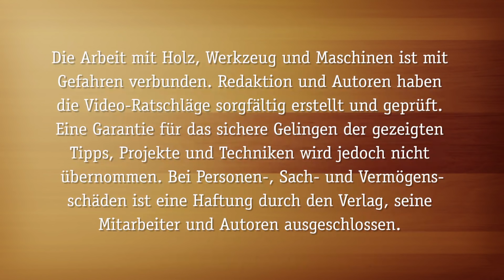Dreikantleisten und runde Zapfen - ganz einfach von der Bandsäge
Eine einfache Vorrichtung macht Schnitte an der Bandsäge möglich, die diese Maschine sonst nicht beherrscht. Stellen Sie damit ganz einfach Dreikantleisten und runde Zapfen mit Hilfe der Bandsäge her.

Das neue Jahr startet mit ganz viel Werkstattpraxis in HolzWerken 119:

- Verbindungen Teil 19: Offenes Zapfenschloss
- Bewährte Spannung: Ulmias legendärer Hobelbank-Spannstock
- Richtig stechen: Die wichtigsten Stecheisen-Typen und die Unterschiede
- Lappenbänder einlassen: So sitzen die klassischen Beschläge exakt
- Holz im Außenbereich: Serie Teil 1: Grundlagen und Langlebigkeit
- Rund wird eckig: Vielecke nach Belieben konstruieren
- Jetzt geht es rund: Drechselelemente für den Möbelbau
- Weg mit dem Dreck: Absaugsysteme im Überblick
- Spezial: Holzwerkerin des Jahres 2024
- Spezial: So war die HolzWerken live 2024

Außerdem als großes Bau-Projekt: Bauen Sie sich eine ebenso schöne wie praktische und gleichzeitig mobile Espresso-Bar!